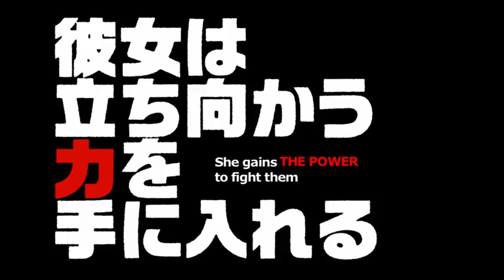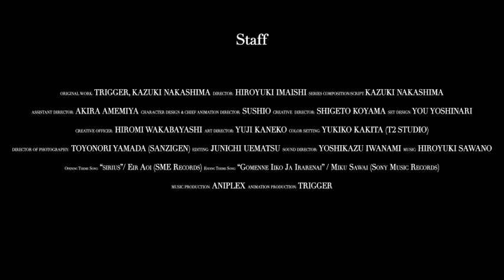Kill la Kill Official English Dubbed Trailer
The Official KILL la KILL Trailer featuring the English Voice Cast. Regular Edition Blu-ray and DVD also coming soon.